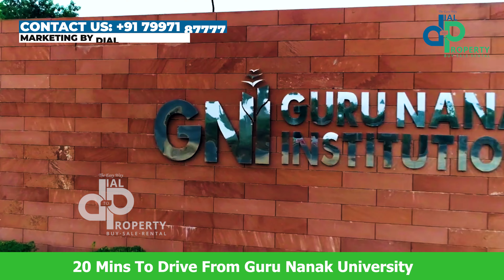New venture Adibatla | 16 Acre HMDA Approved Layout | Multiple Use Zone | Dial To Property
You Can Buy, Rent, Sale Of Residential and Commercial Properties And Farm Lands From 5 Lac+ Property Options On Dial To Property.

👉 DETAILS :

Project Features:

✔️ 100% Vasthu
✔️120 FT Hmda master plan road
✔️100FT Hmda master plan road
✔️ 40&33 FT. All CC Roads
✔️ Rain Water Harvesting Pits
✔️ 24/7 Security
✔️ Children's Play Area
✔️ Roads with Krebs& Avenue Plantations
✔️ Electricity
✔️ Water Supply

Jammed in the premium locations but no the traffic!
Location Advantages:-
✔️ Very near to kongara Kalan
✔️ 2 min to ORR
✔️ 5min to Ranga Reddy collector office& Foxconn
✔️ 5 min to TCS
✔️ 10 min to Tata aerospace
✔️ 15 min international  Rajiv Gandhi airport
✔️ 20min to drive from Guru Nanak University
✔️ 25 min to drive from pharmacity
✔️ 20min from Amazon Data @Meerkhanpet

👉 REAL ESTATE DIGITAL MARKETING SERVICES :
✔️ Lead Generation
✔️ Social Media Marketing
✔️ YouTube Promotions